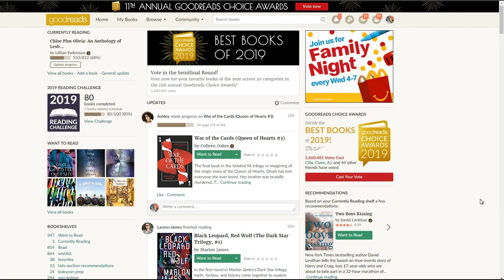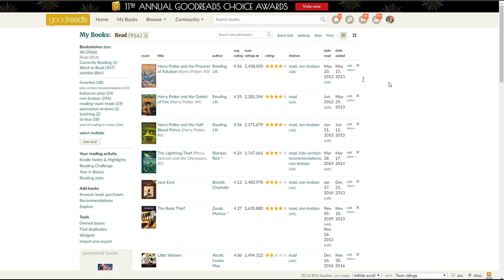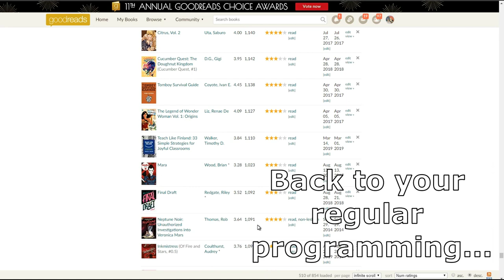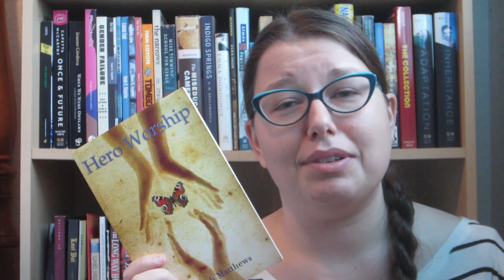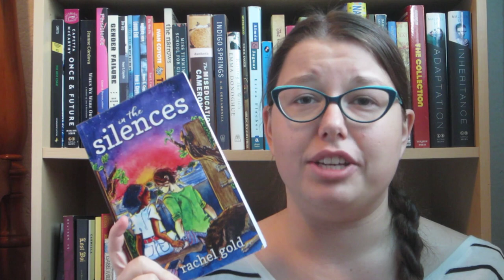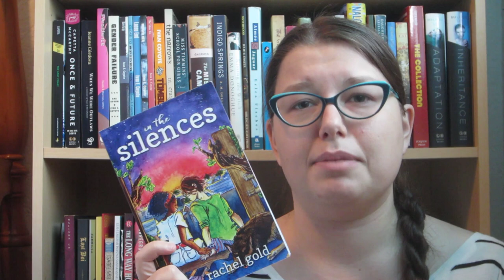Top 5 Books You’ve Never Heard of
A celebration of books that don't get the attention they deserve: here are Danika's top 5 books that have fewer than 100 Goodreads ratings.

Books mentioned:
47,000 Beads by Koja Adeyoha and Angel Adeyoha, illustrated by Holly McGillis
Hero Worship by Rebekah Matthews
The Family Tooth by Ellis Avery
In the Silences by Rachel Gold
Stolen: A Kieran Yeats Mystery by Linda J Wright